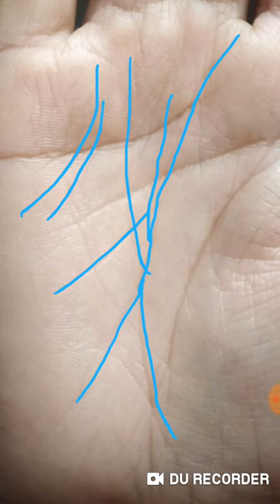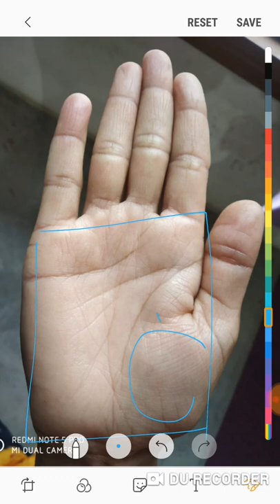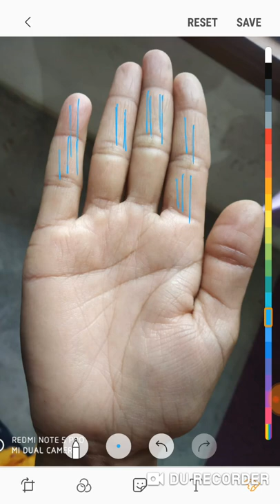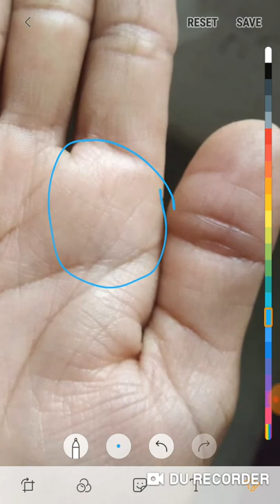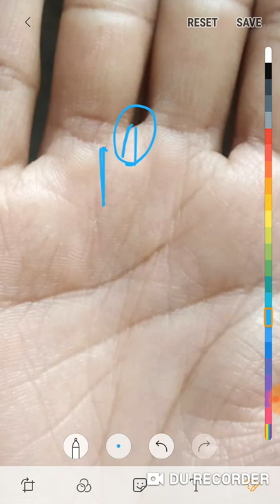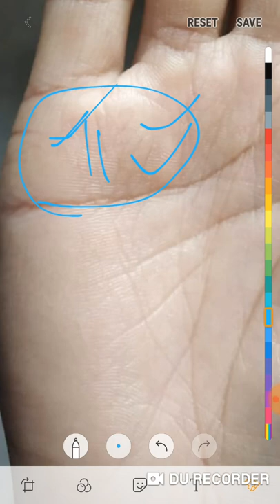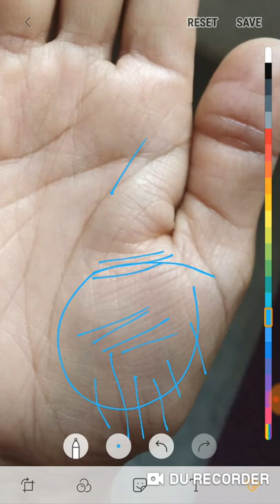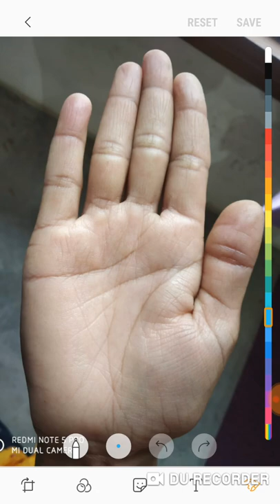28वर्षों की महिला के हथेली पर बन रहे अद्धभुत योग ऐसे महिलाएं होती अपने घर के लिए काफी भाग्यशाली।